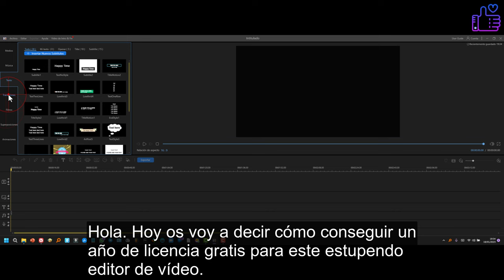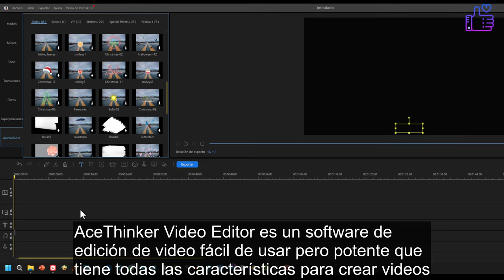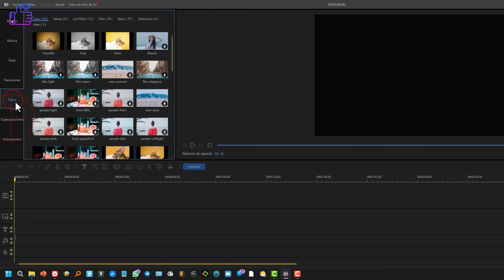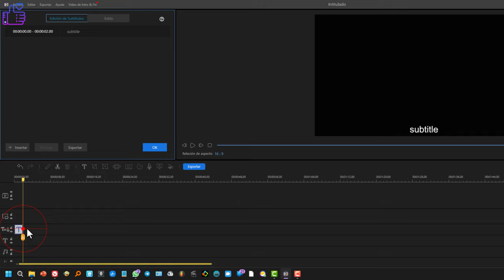GRATIS! La mejor alternativa a Filmora, Vegas y Camtasia 🎁 AceThinker Video Editor pro 2023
AceThinkerVideoEditor es un software de edición de video fácil de usar pero potente que tiene todas las características para crear videos de aspecto profesional. Funciona bien con una amplia gama de formatos de video, audio e imagen como AVI, WMV, MP4, MPEG, MP3, WAV, AAC, M4A, OGG, JPG, PNG, GIF y más. No tiene nada que envidiar a Filmora, Sony Vegas Pro, Adobe Premiere ni a Camtasia studio y yo te doy un año gratis sin marca de agua ni historias raras.

Características principales⤵️
Crea imágenes impresionantes a partir de video, música e imagen

Edite videos con varias herramientas como dividir, fusionar, recortar y rotar

Estilice el video con transiciones mágicas, filtros, superposiciones y BGM

Interfaz fácil y fácil de usar para autores de todos los niveles

SO compatible: Windows 10 / 8.1 / 8/7

Precio: $ 59.95

Combinar y convertir sus videos, música y fotos en un video cinematográfico ahora está a solo un clic de distancia. Ya sea que desee crear un video de promoción empresarial, un tutorial educativo, una revisión de software, una película familiar, un video de juegos u otros, este creador de videos definitivamente no lo defraudará, ya que ha ofrecido todas las características y efectos de edición para crear videos impresionantes .

Recorte y corte: recorte y corte videos para eliminar partes no deseadas y obtenga solo la sección que necesita.
Split & Combine: corte un video largo en varias partes más pequeñas para mantener la pieza que le gusta o combine varios videos en un solo video.
Rotar y recortar: gire el video para corregir la dirección en caso de que el video esté de lado y al revés o recorte partes no deseadas o perturbadoras.
Ajuste el brillo: ajuste el brillo del video a diferentes estilos para obtener un mejor aspecto general.
Editar audio: personalice los archivos de audio con herramientas de edición como recortar, dividir, acelerar, reducir la velocidad, ajustar el volumen y más.

AceThinker Video Editor es un software de edición de video fácil de usar pero potente que le permite crear videos llamativos personalizados a partir de fotos y videos. Tiene una amplia gama de soportes para cargar archivos multimedia, incluidos video, audio e imagen. Además, tiene muchas transiciones preestablecidas, efectos, superposiciones y muchas más. Además, admite más funciones de edición, lo que le permite recortar, agregar subtítulos, agregar efectos y más para ayudarlo a crear un videoclip emocionante.

Mientras tanto, permite a los usuarios exportar los videos editados en calidad de video de 1080p a diferentes formatos multimedia como AVI, MP4, WMV, MP3 y más. Esta guía le mostrará los pasos detallados, consejos y trucos para comenzar con Video Editor. Verifique y comience a crear su propia película de inmediato!